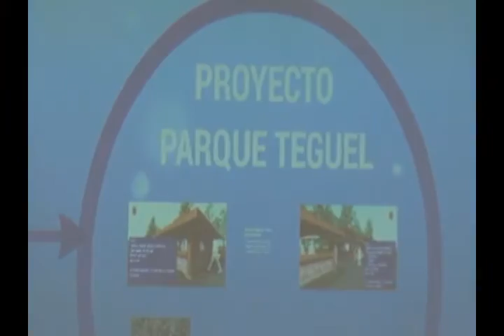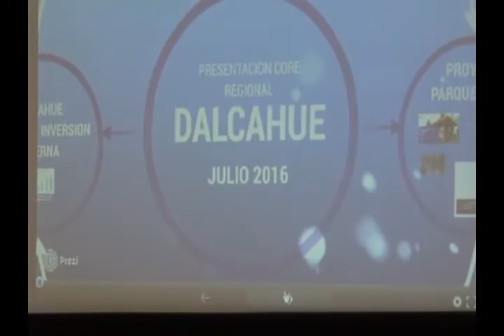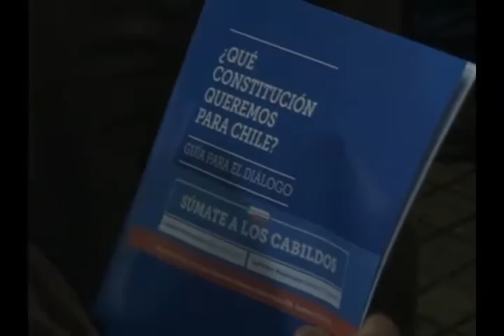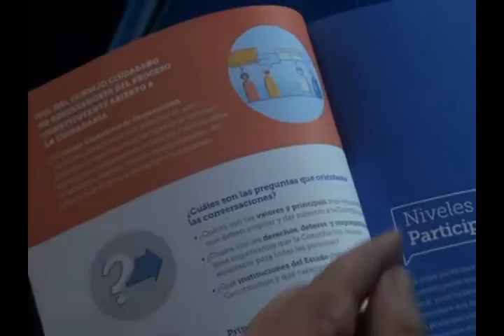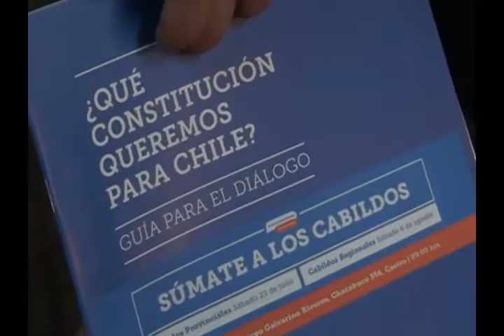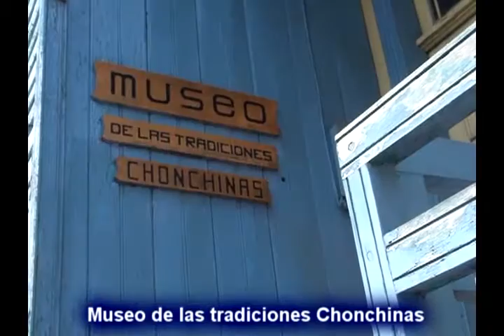Noticias Chiloé Red Tv 23 julio 2016